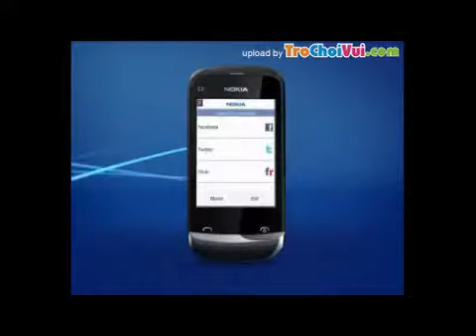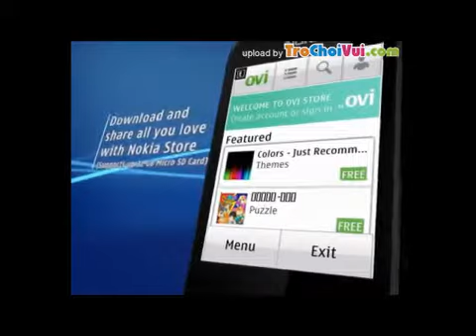Giới thiệu Nokia C2-03